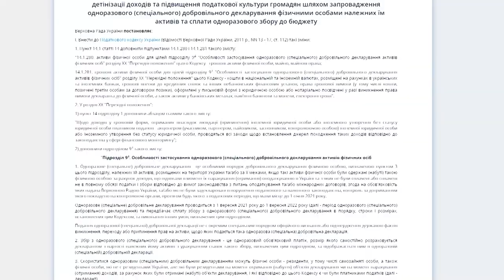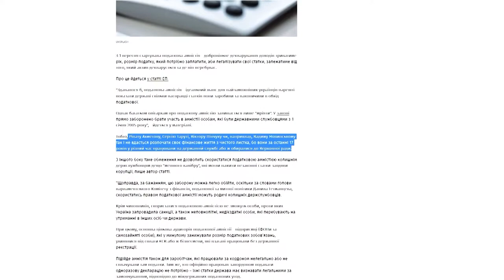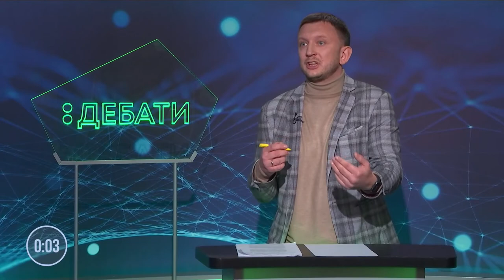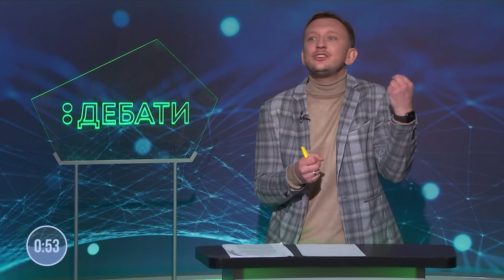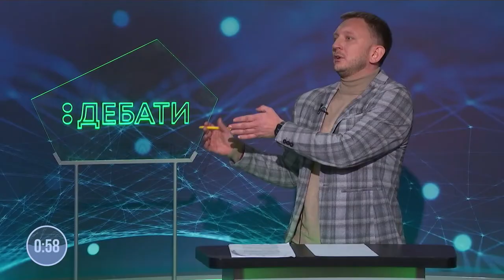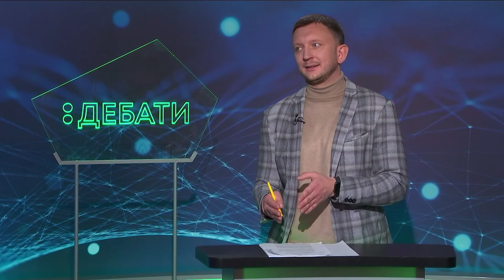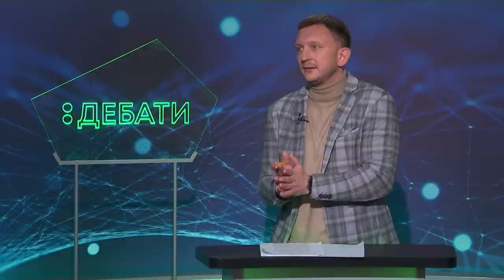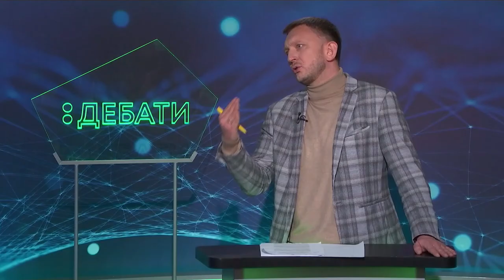1 вересня цього року стартувала кампанія одноразового добровільного декларування. | «Дебати»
З початку кампанії одноразового добровільного декларування, такою можливістю на Тернопільщині не скористалася жодна особа. Кампанія передбачає добровільне декларування майна та грошей, які були отримані раніше, але з них не були сплачені податки. Про всі за і проти податкової амністії дивіться у випуску спецпроєкту «Дебати».